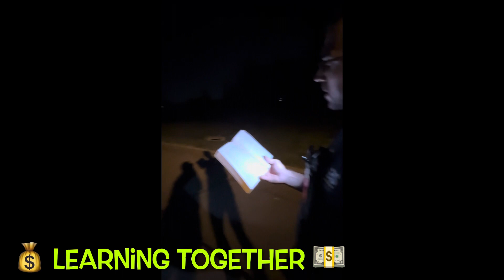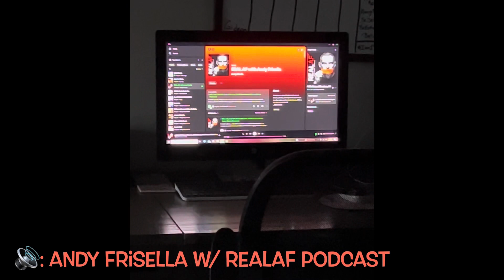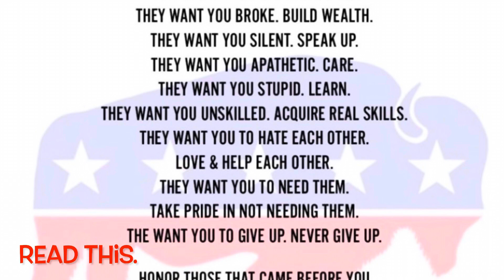Post 100-Mile Ride.. Recovery Mode *with The Grabbers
Recovery is as important as the work itself!

Facebook: Shanea Miller & Dakota Miller

-Dakota, Shanea, Grace, Angie, & Gideon